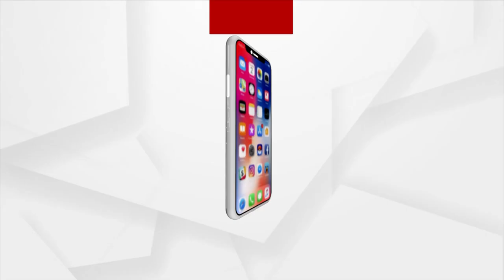Why Odisha Govt Fears Of Opening Ratna Bhandar, Asks BJP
Why Odisha Govt Fears For Opening Ratna Bhandar, Asks BJP.